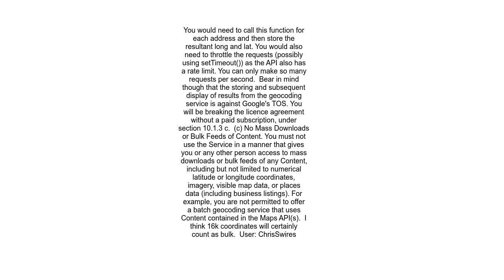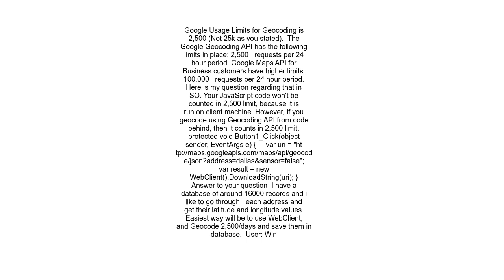Get the latitude and longitude of multiple addresses using Google API